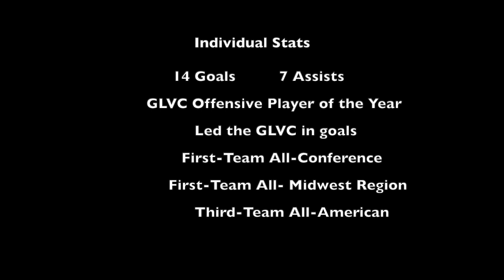Tomas Bernedo Bellarmine Soccer Highlight Video 2019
1. Energy by Elektronimia
2.Shine by Spektrem
3. Future World by Amadeus

Special mention to Tyler